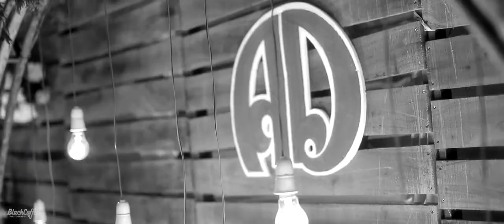Betrothal Film from BlackCoffee Photography Destil Davis &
Destil & Anjana I WeddingFilm